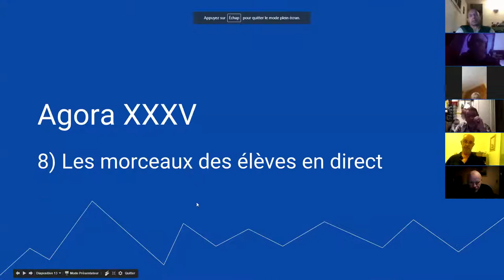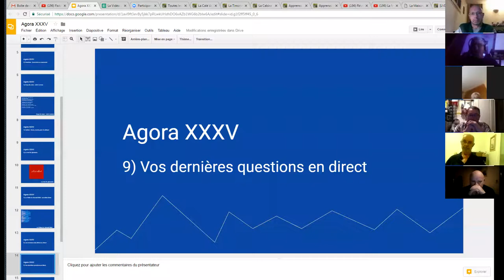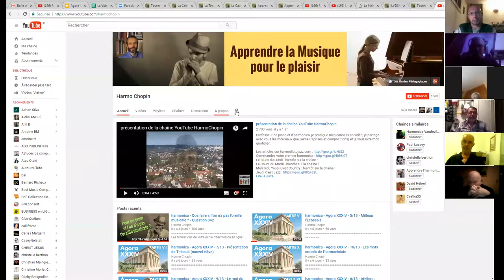harmonica - Agora XXXV - 08/11 - Ob-La-Di Ob-La-Da & La Valse Des Neiges par Alain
1. Apprenez à jouer votre tout premier morceau à l'harmonica en moins de 30 jours, même si vous n'avez jamais fait de musique de votre vie

3. Maîtriser les 20 notes naturelles grâce au Cercle des Marins d'Eau Douce

8. Devenir harmoniciste de blues grâce au Clan des Bluesmen

9. Devenir harmoniciste de country grâce à la Cabine des Cow-Boys

10. Devenir harmoniciste de jazz grâce à la Cale des Jazzmen

11. Devenir harmoniciste de musique celtique grâce à la Timonerie des Celtes

12. Accéder à toutes les formations en illimité en devenant Compagnon de L’Émeraude

2. Likez la page Facebook de l'école d'harmonica